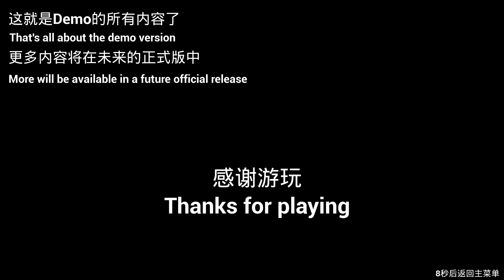Backrooms Run For Your Life! Gameplay (Demo)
This is a Backrooms game created by fans. In this game, the main experience is the "Level!" in Backroom(or "Run For Your Life").